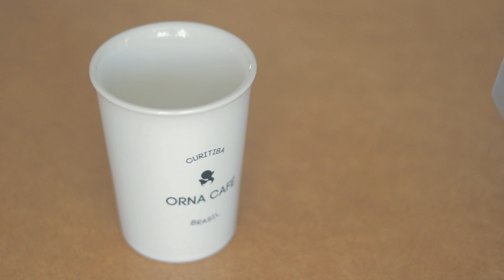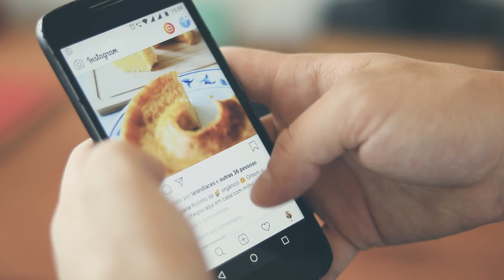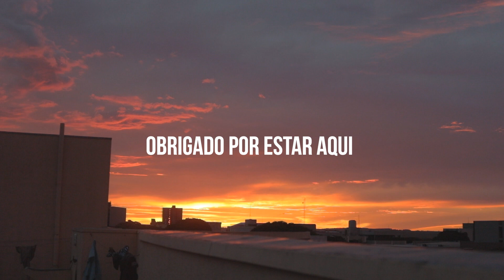Quem está dizendo o que devemos fazer?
Há diversas influências diariamente falando o que devemos fazer da nossa vida. Normalmente, quem tem maior influência no rumo que vamos tomar é a família, a escola e amigos.

Mas, não são só estas instituições que dizem o que devemos ser, há várias outras coisas que nos influenciam, muitas vezes de forma indireta e imperceptível.

Neste vídeo, falo sobre como estas influências podem nos prejudicar se não estivermos atentos. Estes fatores podem causar ansiedade ou comparação excessiva.

Também falo sobre como o presente pode nos ajudar a viver uma vida mais simples e feliz.

A hora do sucesso é agora.